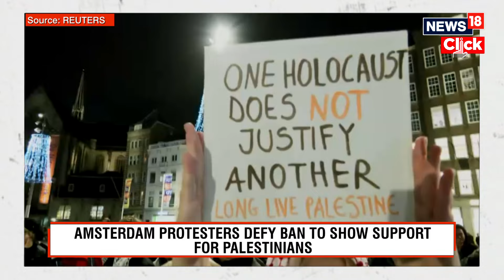Amsterdam Warns Of New Calls For Unrest After Violence Around Israeli Soccer Match | N18G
A senior police officer warned Tuesday of calls for more rioting in Amsterdam, after dozens of people armed with sticks and firecrackers set a tram on fire Monday night and the city faces tensions following violence last week targeting fans of an Israeli soccer club.

Olivier Dutilh, of the Amsterdam police force, told a court hearing that “we have signals that there are calls for similar” unrest in the west of the city. Streets in the area were relatively calm as evening fell, and the security presence was low-profile.

Source: Reuters